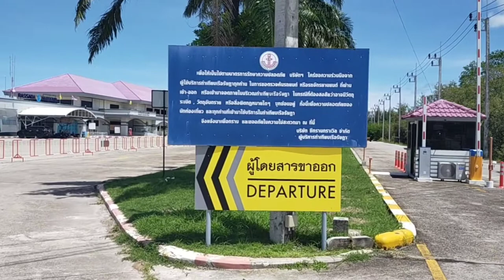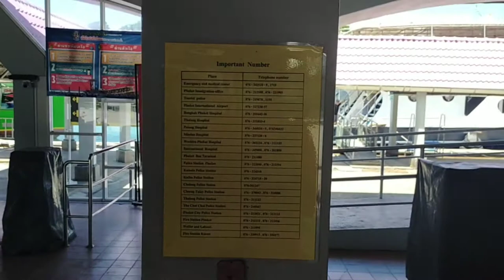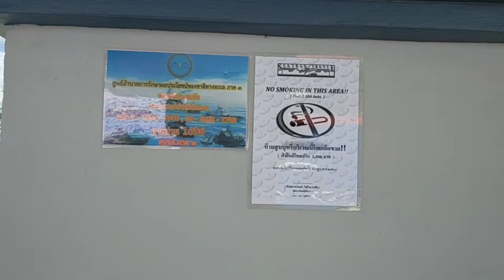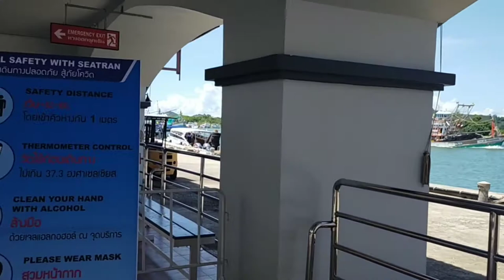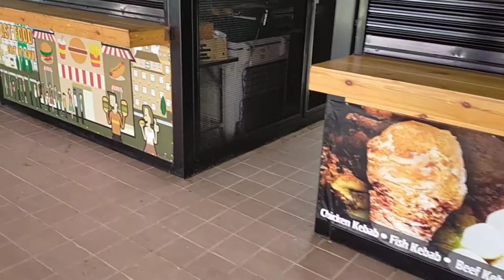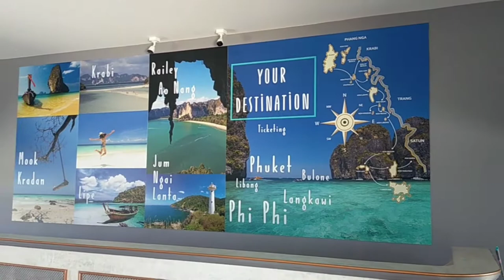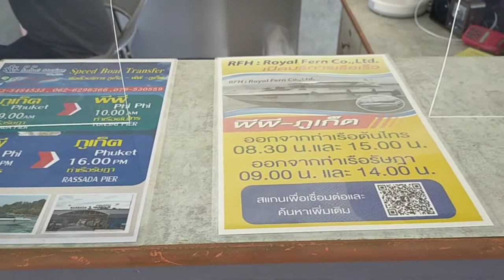Phuket Rassada Pier July 2020 / Thailand Phuket Vlog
Ferry or must go by private Speedboat ? We walk around the Rassada Pier and check situation for hopping to Phi Phi Island.  Enjoy.

Rassada Pier Music